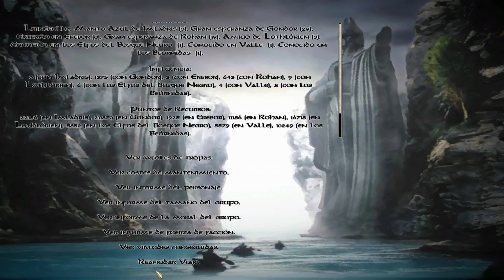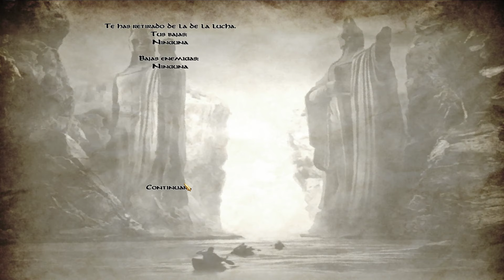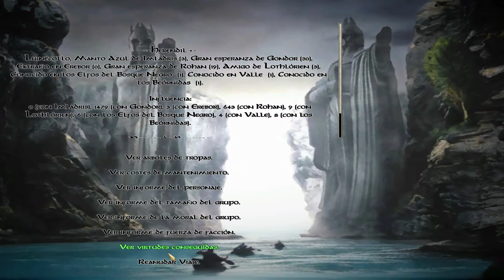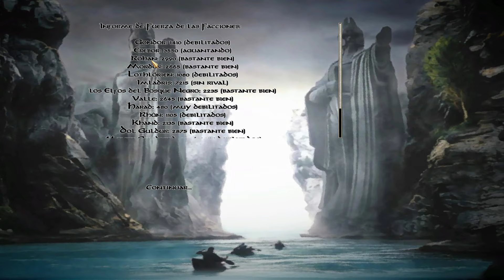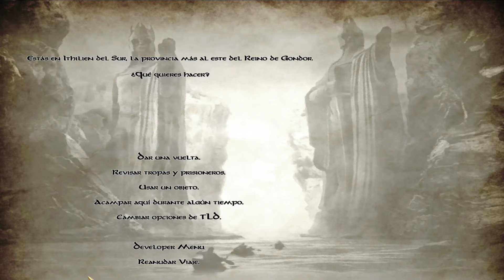🎯 [106] HARAD EN EL POZO | Mount and Blades Warband | The Last Days of the Third Age Español PC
¡Bienvenido a otro episodio mas de El Señor de los Anillos!

Título: 🎯 [105] UMBAR FINALMENTE CAE | Mount and Blades Warband | The Last Days of the Third Age Español
Mod: The Last Days of the Third Age
Tipo de vídeo: gameplay español
Calidad: HD
Link de descarga (también esta disponible en la Workshop de Steam)

En esta ocasión os traigo The Last Days of the Third Age (Los últimos días de la Tercera Edad) basado en El Señor de los Anillos. Primera serie de este impresionante mod en el canal, y segunda de este juegazo tipo sandbox.

Soy Herendil, que en élfico significa amigo de la fortuna. Me pusieron este nombre porque fui el único superviviente de un grupo de Dunedain que huyó de las ruinas del Reino de Arnor.

El Rey Brujo, y su Reino de Angmar, son la razón por la que crecí en el Bosque Negro.

¡Únete a nuestra aventura por la supervivencia en esta guerra del bien contra el mal donde yo aun no he encontrado mi lugar en esta historia!

¡No os lo podéis perder! Bienvenidos a El Señor de los Anillos.